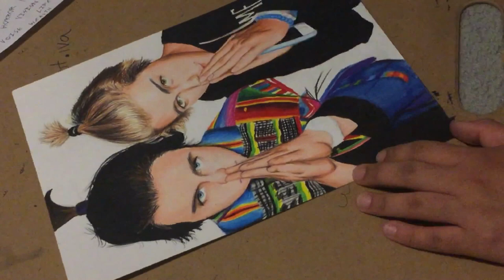My Justin Bieber and Nash Grier drawing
This is my drawing of JB and Nash!